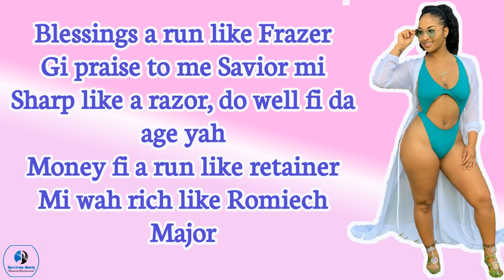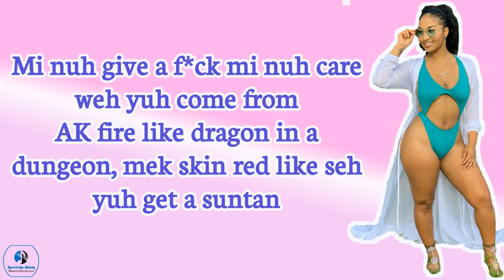Shenseea - Dont Rush (Freestyle) Lyrics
Please See Corrected Lyrics:

Tell them seh a Shen -Y-e-n-g Yeng
Different nuh depend pon man fi
ascend
Me high end, best a the best Creme De la Creme
Me thing up nuh pin up mi nuh hem

Criminal wanted by many men
Real champion ask Buju Banton
Dem wah see me fail but that anna God's plan, becaa' me a hunt ghost like Danny Phantom

Huh! Hot gyal sauce full a flavor
Nuh mix mi nuh chaser
Mi born a Jamaica nuh punk mi nuh fraida
Mi paper me here fah nuh itch, yuh we pay fah! Bring shot to yuh like a waiter

Blessings a run like Frazer
Gi praise to me Savior mi Sharp like a razor, do well fi da age yah
Money fi a run like retainer
Mi wah rich like Romiech Major

Gyal sick to me like blood clot
Any man mi leff mi can get that back
Mi nuh follow fashin boss have mi own a thing, nuh follower mi lead way like Dora's Map

Mi nuh sell sex me only sell stocks
This a Shenyeng yah nuh tek tuff chat
From me start par wid Up Top dawg me stop fight a buss me buss gun shot

Mi nuh give a f*ck mi nuh care weh yuh come from AK fire like dragon in a dungeon, mek skin red like seh yuh get a suntan

All if yuh skin tuff like fondant
Nah tap eno till me deh tap eno
All when face mek up till eh sour like sop eno

Hustle till me out a breath asthma attack
Tell broke life seh me nah come back
Yuh maad...? Yuh mad?? Who bad? 🤣🤣

Yow.. Tuffa than Mahagony bet dem gyal nuh badda me
Wah hard fi Shenseea try fi please when a me them wanna me